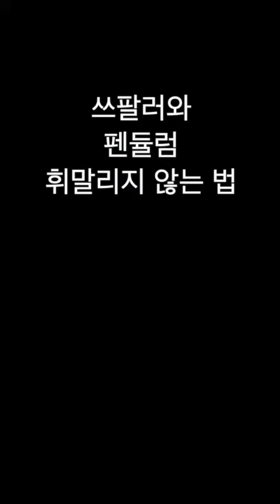스팔러 (스레드 팔로워) 와 펜듈럼 휘말리지 않는 법.